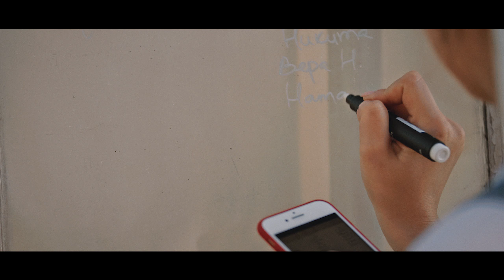Wedding teaser - Alexey and Sofia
MoviEmotions